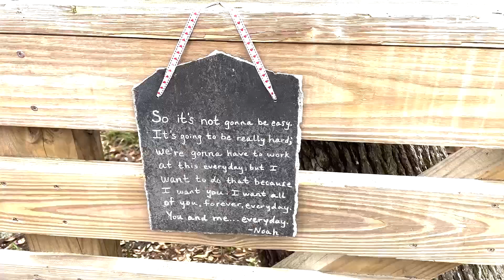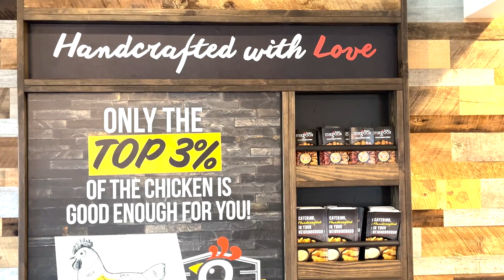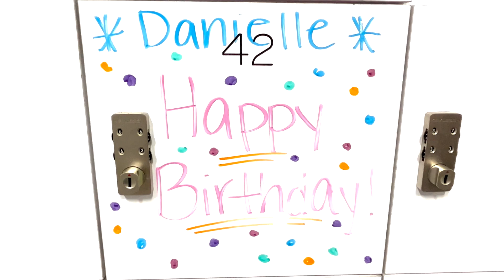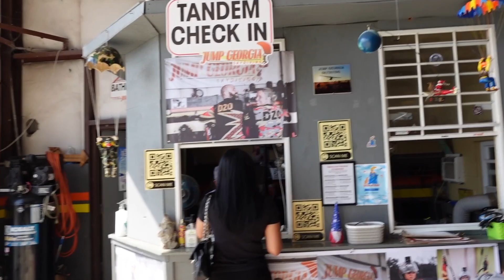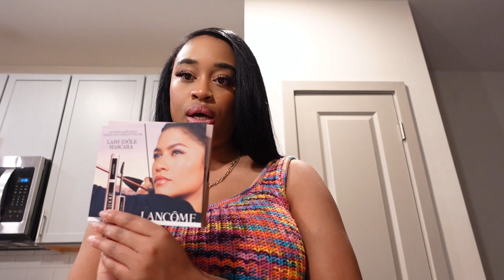VLOG- SKYDIVING, HORSEBACK RIDING ON THE BEACH, CYPRESS GARDENS THE NOTEBOOK FILM LOCATION, + MORE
Hey Street Team! Hope you enjoy! Happy Birthday to me! 💕🥳